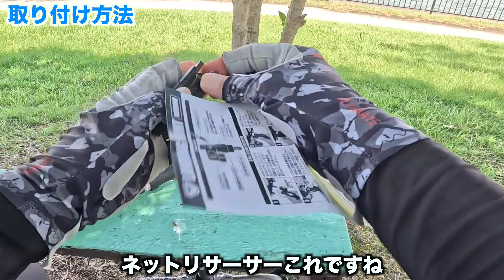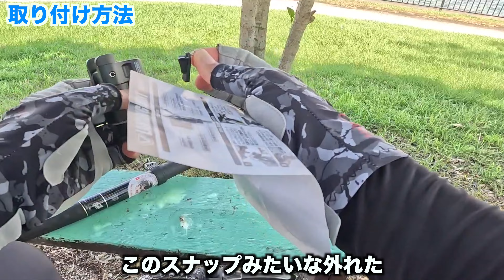コスパ最強！ランディングネット用ジョイントがめっちゃ便利で買ってよかった！超オススメ釣具です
【PR】使っている商品の詳細はこちら↓
ランディングネット本体はこちら↓

ランディングネットのレビュー動画はこちらです

今回はランディングネット（玉網）に取り付ける、VICEOのタモジョイントを紹介します。
この商品は、ネットを広がらずにコンパクトに収納できる「ネットリサーサー」というものが付いていて、おかっぱりでのランガンにも使えるし、車などに収納する時にも「ネットが広がって邪魔！」という事が減って良い製品だなと思っていておすすめ釣具です